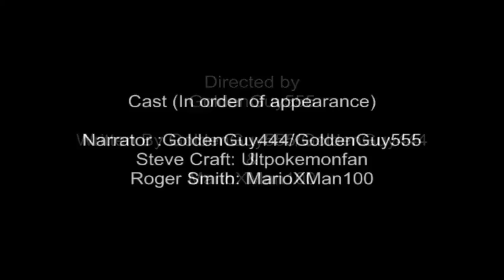Roger that, STEVE! Episode 1 (of 1) [Skits I Did]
Note: 3/5/15: This is the worst thing ever, just have a laugh at the crude acting and poor writing

In the exciting new original series by GoldenGuy555 join Roger an old man that tries to be hip as he teams up with Steve who is being chased by an ancient force known only as HB! Can they survive? FIND OUT! New Episodes every 2 weeks (I lie)